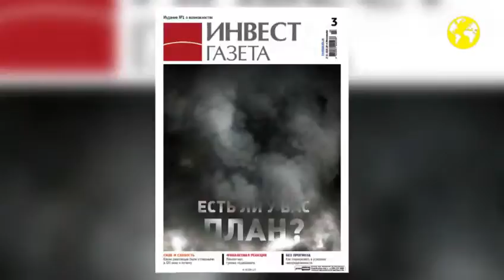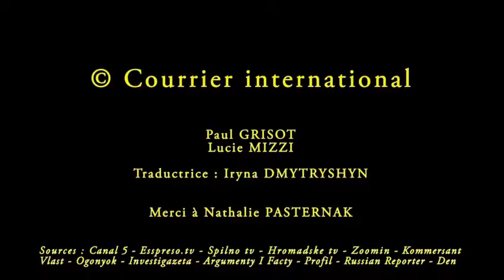[Archive] Oleg Zakapko décrypte le conflit ukrainien - Interview complète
Interviewé par Courrier international, le dissident Oleg Zakapko, co-organisateur d'Euromaïdan dans la ville de Kharkiv, décrypte les enjeux du conflit et explique les objectifs du mouvement de protestation en Ukraine.